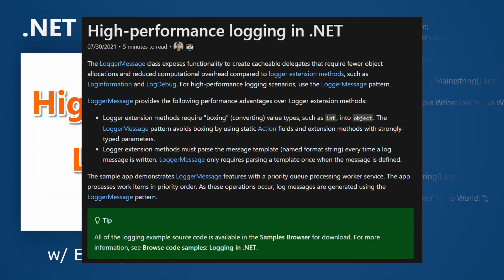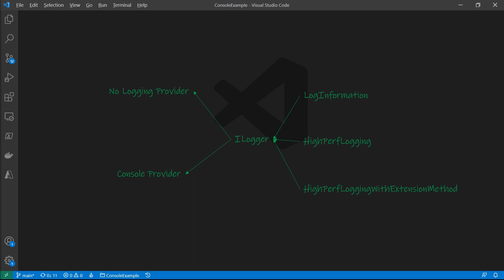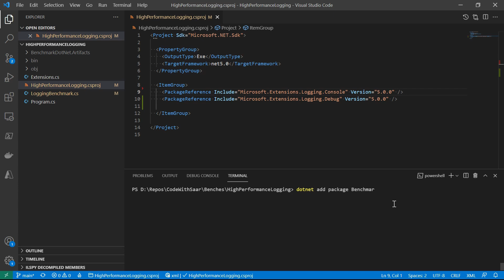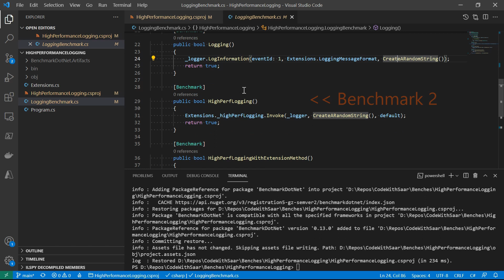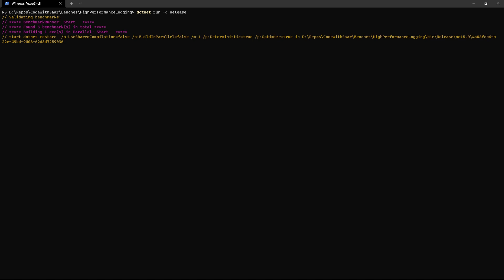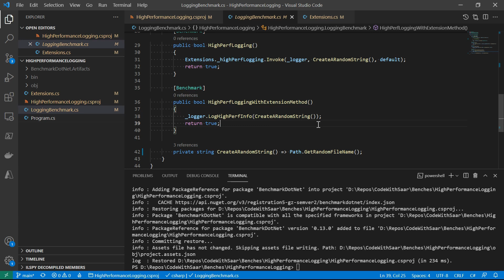Benchmark: High performance logging in .NET | It (probably) does NOT worth it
According to the documentation, LoggerMessage pattern could be used for high performance logging in .NET. Since it takes an effort to implement, does it worth it?
Let's do a benchmark it with Benchmark.NET and see.

### Resources

### Chapters

00:00 Intro
00:59 Make a Benchmark plan
02:32 How to implement benchmarks
04:37 How to run benchmarks
05:33 How to do high performance logging using LoggerMessage pattern